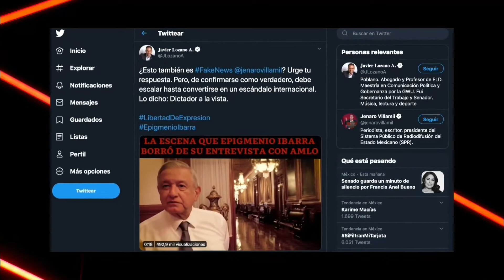| T3Ep5-3 | La Mala Fe - Estefanía Veloz | De Buena Fe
En La Mala Fe de esta semana, Estefanía Veloz nos trae a un personaje destacado en esta época de posverdad y fake news.

Pasen y vean quién intentó manipular la entrevista de Epigmenio Ibarra a López Obrador, ni más ni menos que Javier Lozano 🤥

Prog. 8/6/2020
Canal Once